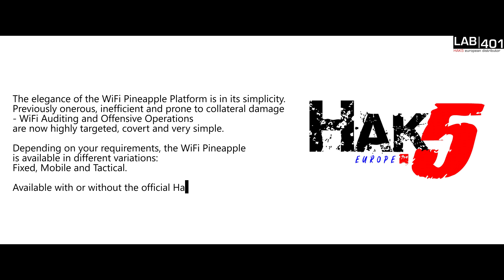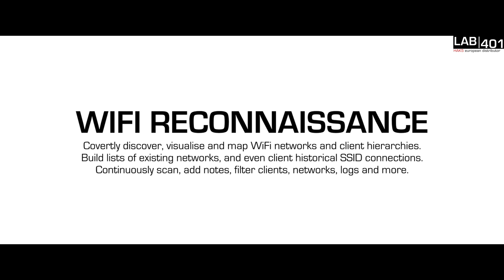Hak5 Wifi Pineapple presentation by Lab401.com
Lab401.com presents the Hak5 Wifi Pineapple, the world-famous WiFi Man-In-The-Middle Platform. Imitate trusted networks. Perform advanced reconnaissance. Launch offensive attacks. Own the network, own the client.

The WiFi Pineapple provides an end-to-end workflow to bring WiFi clients from their trusted network to your rouge network.

Lab401 is the official Hak5 Europe Supplier - Take your penetration testing to the next level with the Wifi Pineapple and Lab401.com